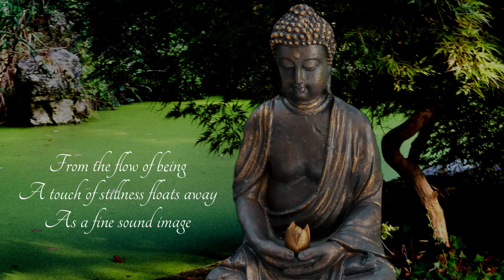FOTO-POESIE + MUSIK Klangbild - Sound Image / A little Meditation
Eine Gemeinschaftsproduktion mit dem Komponisten und Musiker Z von GandharvaMusic LZWG
A co-production with composer and musician Z by GandharvaMusic LZWG

Klangbild - Sound Image
A little Meditation

IN SICH GEHEN IST DER ANFANG DES WEGES, DER NACH AUSSEN FÜHRT...
GOING INTO YOURSELF IS THE BEGINNING OF THE WAY THAT LEADS OUTSIDE...
¸¸¸„❃º°"¨ Namaste and Om ¨"°º❃„¸¸¸

© Hans-Peter Zürcher

Klangbild
Aus dem Fluss des Seins
Entschwebt ein Hauch von Stille
Als feines Klangbild

© Hans-Peter Zürcher

Sound Image
From the flow of being
A touch of stillness floats away
As a fine sound image

© Hans-Peter Zürcher

Idea, Haiku, Photography,
Film and video editing:
© Hans-Peter Zürcher
Composition and Music:
A New Morning
© Z by Gandharva Music LZWG

Thank you very much for this great music my dear friend Z!

Bitte besucht auch den YouTube-Kanal von MrLZWG, danke vielmals...